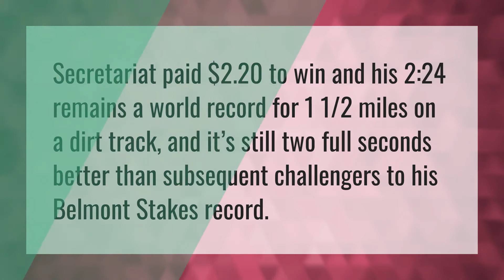What is the stud fee for Secretariat?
Kentucky Derby 2019 • What is the stud fee for Secretariat?